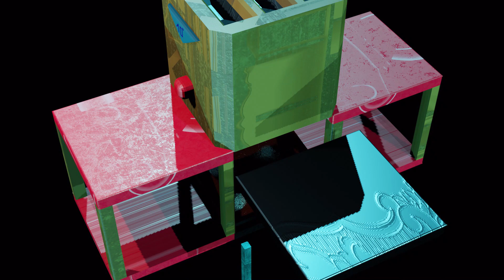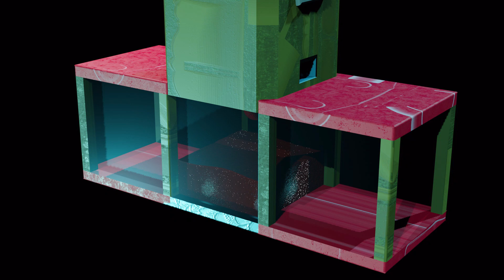Food Container Creative Project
Creative Engineering Design (SOC-1020), Spring 2020
Transformer Food Storage Container with Build-in Refrigerator

OUR TEAM:
KHVAN VLADIMIR - leader, meeting hour, final design.
EM IRINA - conceptual design, oral talk presentation manager.
USMANOV BAKHROM - animator, designer, modeler.
ZOKIROV RUSTAM - documentation and conceptual design supporter.

This report distills a conceptual design of the Transformer Food Storage Container with Build-in Refrigerator (CARRYCON) and provides why this new innovative product should have its own part in a real world. You can find the supporting points in this conceptual design report which are being found out from the data which was gained from the survey which was held among students of INHA University in Tashkent. It also clears why this product is considered to be environmentally friendly and how it could change a lot of stereotypes about delivered food. Nowadays the food containers are being no longer used, but we will try to tell you how people could use a new kind of containers of the future.